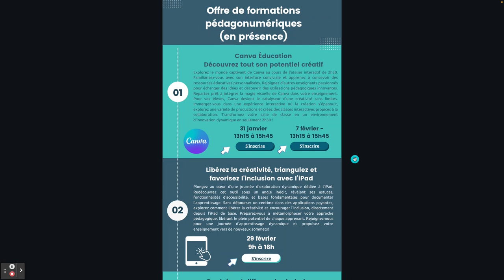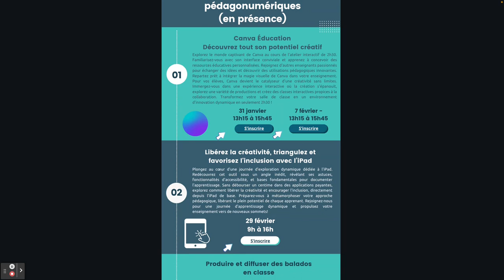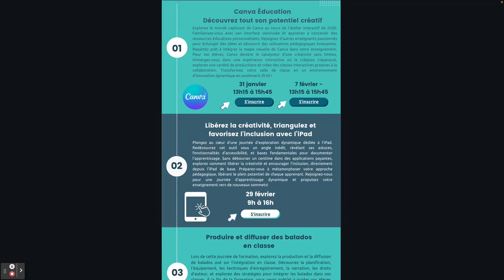Offre de formations pédagonumériques 2024